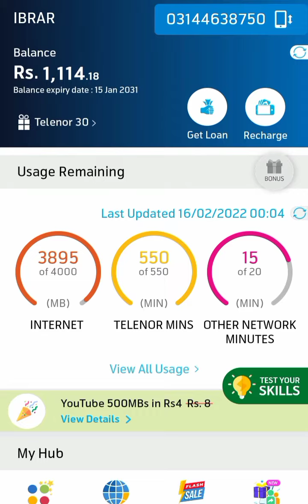16 February 2022 Questions and Answers | My Telenor Today Questions | Telenor Questions Today Quiz